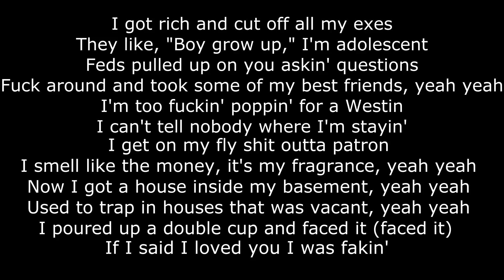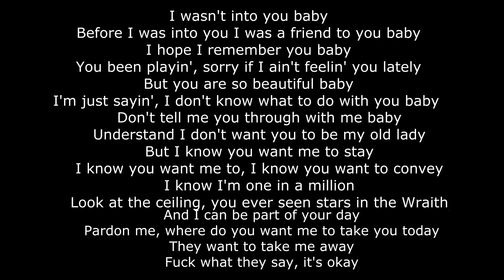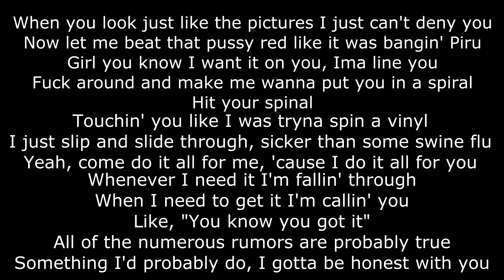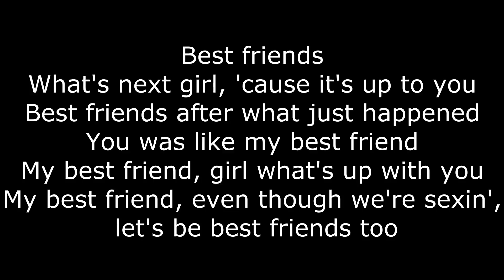A Boogie Wit Da Hoodie Ft. Tory Lanez - Best Friend (Lyrics)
Best friend
You was like my best friend
We used to be best friends until we started sexin'
What's next girl, 'cause it's up to you
Can we be best friends after what just happened
It's a bad thing, but it feels so good
Let me beat it up like yeah, yeah

We used to be best friends 'til we started sexin'
You was like my best friend, you was like my best friend
Yeah my best friend, girl what's up with you
You was like my best friend, my best friend
Even though we're sexin', let's be best friends too

I got rich and cut off all my exes
They like, "Boy grow up," I'm adolescent
Feds pulled up on you askin' questions
Fuck around and took some of my best friends, yeah yeah
I'm too fuckin' poppin' for a Westin
I can't tell nobody where I'm stayin'
I get on my fly shit outta patron
I smell like the money, it's my fragrance, yeah yeah
Now I got a house inside my basement, yeah yeah
Used to trap in houses that was vacant, yeah yeah
I poured up a double cup and faced it (faced it)
If I said I loved you I was fakin'
I wasn't into you baby
Before I was into you I was a friend to you baby
I hope I remember you baby
You been playin', sorry if I ain't feelin' you lately
But you are so beautiful baby
I'm just sayin', I don't know what to do with you baby
Don't tell me you through with me baby
Understand I don't want you to be my old lady
But I know you want me to stay
I know you want me to, I know you want to convey
I know I'm one in a million
Look at the ceiling, you ever seen stars in the Wraith
And I can be part of your day
Pardon me, where do you want me to take you today
They want to take me away
Fuck what they say, it's okay

[Verse 2: Tory Lanez]
While we on the topic, let's talk about it
You gon' find somebody better, yeah shawty I doubt it
You knew I was ballin', you was tryna scout it
You just played the sideline, I was tryna out it
Pulled up in the Audi, I did it proudly
Put them diamonds in my mouthpiece, smokin' loudly
At this moment she realized she couldn't live without me
Told her "Hop up in the sky before this shit get cloudy"
Don't you doubt me
'Cause I be spendin' dividends
I been out and switching in to them different Benzes
Got my dollars up and dipped and onto ya friendses
Rollie on me presidential like the president bitch
Only you know I won't try you, why would I try to
Every city that I fly through I try to fly you
When you look just like the pictures I just can't deny you
Now let me beat that pussy red like it was bangin' Piru
Girl you know I want it on you, I'ma line you
Fuck around and make me wanna put you in a spiral
Hit your spinal
Touchin' you like I was tryna spin a vinyl
I just slip and slide through, sicker than some swine flu
Yeah, come do it all for me, 'cause I do it all for you
Whenever I need it I'm fallin' through
When I need to get it I'm callin' you
Like, "You know you got it"
All of the numerous rumors are probably true
Something I'd probably do, I gotta be honest with you

[Outro: A Boogie Wit Da Hoodie]
Best friends
Best friends after what just happened
My best friend, girl what's up with you
My best friend, even though we're sexin', let's be best friends too